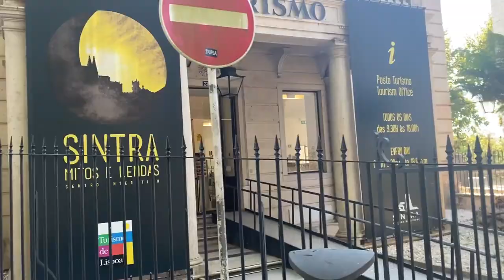OS CAMINHOS DE PORTUGAL QUE ME TROUXERAM ATÉ AQUI | Adriane Galisteu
A vida nos leva pra cada lugar, né pessoal? Hoje eu vou mostrar um pouco sobre meus caminhos por Portugal e contar um pouco de como foi a época em que vivi por lá.